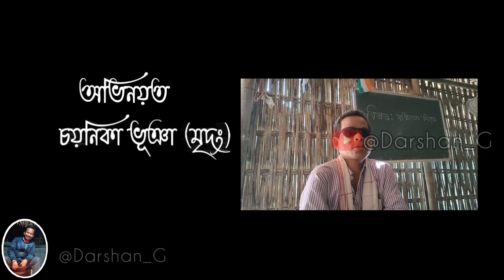স্বাধীনতা দিৱস।। Assamese Comedy Video